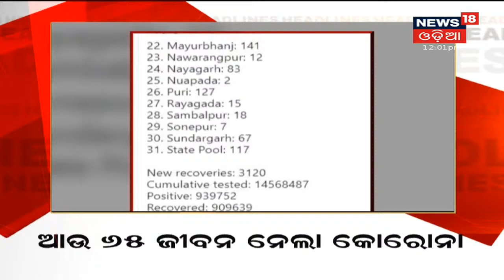Top Afternoon Headlines | ମଧ୍ୟାହ୍ନର ବଡ଼ ଖବର । 11th Jul 2021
0.03: ସିଂହଦ୍ୱାର ପହଞ୍ଚିଲା 3 ରଥ
0.21: ଛଡ଼ାଗଲା ଏବର୍ଷର ପ୍ରଥମ ଜଳ
0.41: ରାଜଧାନୀରେ ଠକକୁ ଅପହରଣ
1.05: ବଢ଼ିଲା ତାଲିବାନର ପ୍ରଭାବ
1.27" ଆଉ 65 ଜଣଙ୍କ ଜୀବନ ନେଲା କୋରୋନା